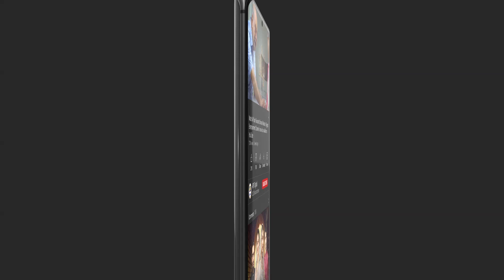Mein Hari Piya - Farwa Ki Sazish - BEST SCENE - ARY Digital Drama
Mein Hari Piya is the story of a girl who is happily married but is unable to become a mother. Sara despite having all the support from her husband and her mother-in-law, gets disheartened.

Cast:

Sami Khan
Hira Salman
Marina Khan
Sumbul Iqbal
Maira Khan
Hamza Sohail
Ayaz Samoo
Hassan Naizi
Shaista Jabeen
Nida Khan
Noushaba Javed

Watch MeinHariPiya Monday to Thursday at 9 : 00 PM Only On ARY Digital